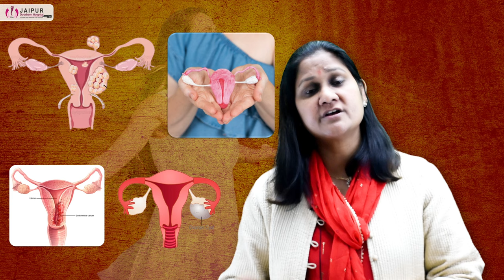Doorbeen se Operation के बाद सीढ़ियां कब से चढ सकते हैं ? Benefits of Doorbeen Operation? | JDH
Doorbeen se Operation के बाद सीढ़ियां कब से चढ सकते हैं ? घर का काम कब से कर सकते हैं.?|
Kya western toilet hi use krna chahiye, kya Indian toilet use kr skte hai
Ukdu baithne mai kya savdhaniyan baratani chahiye
Agar aapke pas doorbeen wala operation krane ki choice hai vo vhi operation prefer kren
Uthne ya baithne mai kam jor lagana chahiye
Weakness ya kamjori hone pe stairs ka use na kren
Doorbeen se Operation ke baad kisi bhi tarah ka parhej nhi hota hai
Aap drive bhi aasani se kr skte hai